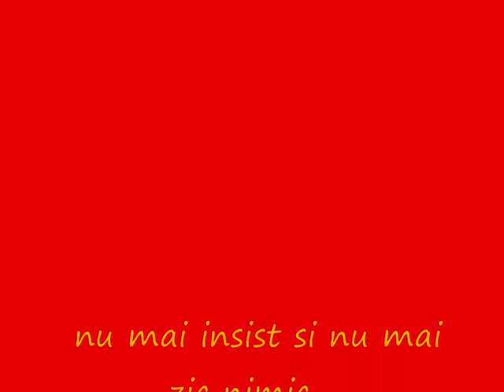buhusi in actiune lacu lu peste costi capitanu